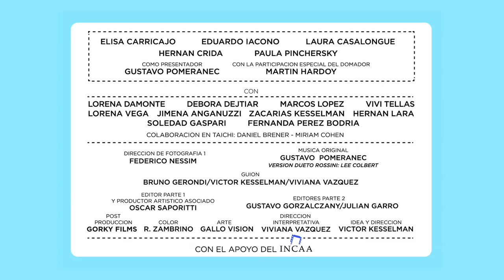Aprox Trailer de la película de Víctor Kesselman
APROX

Porqué el ser humano se dedica a estudiar el lenguaje del cuerpo?
Posiblemente porque detrás  del afán de conocimiento, está la permanente
voluntad de someter al otro.
Basado en un manual de técnicas de ventas de los 80-que manipula a Desmond Morris- en este film conviven una estructura documental apócrifa con una historia secreta entre sus personajes testimoniales.
En el marco de una oficina, un típico presentador nos muestra -por un lado -las dramatizaciones y fundamentos  "científicos" mientras que -por el otro - las fantasías y acciones de sus protagonistas escapan del género develando
una absurda historia de poder y ocultamiento.